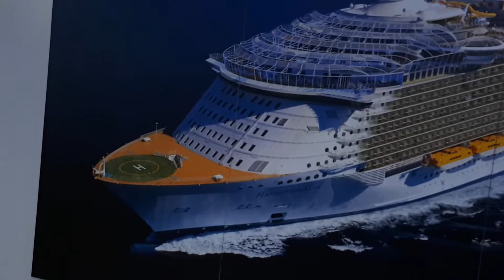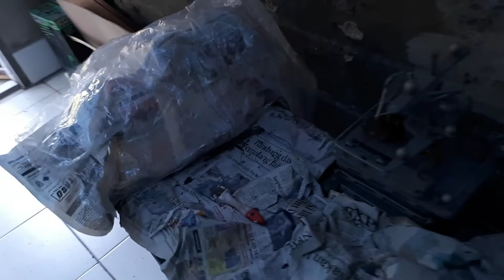Nasib RC Kapal Induk 2 Tahun Tidak Berlayar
Dalam Video Kali ini saya akan sedikit room tour tipis tipis setelah rumah selesai renovasi, sambil melihat nasib kapal RC saya yg selama 2 tahun tidak berlayar, mohon dukungan subscribe dan likenya ya teman2😊